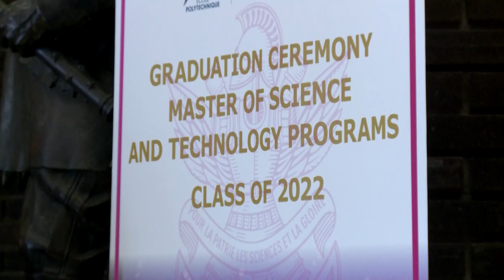Master of Science & Technology - Graduation Ceremony - Class of 2022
Discover the highlights of the graduation ceremony of the 2022 class of Ecole Polytechnique's Master of Science & Technology!

Congratulations to all MSc&T graduates - we wish you all the best for your future!